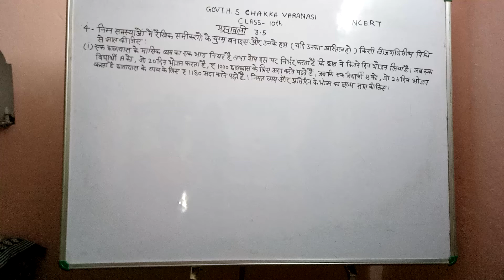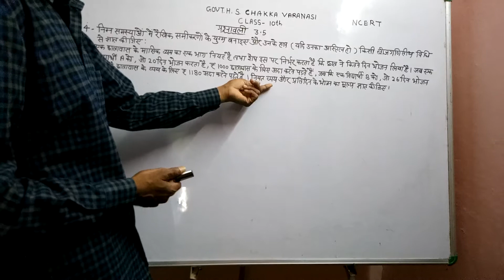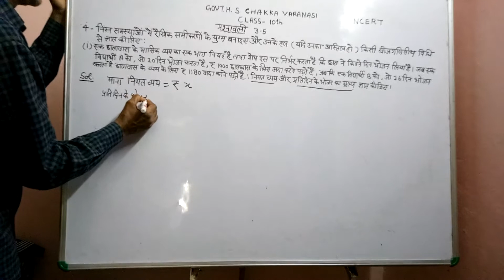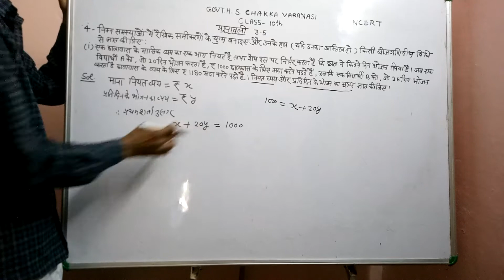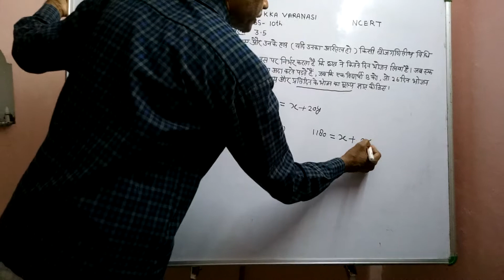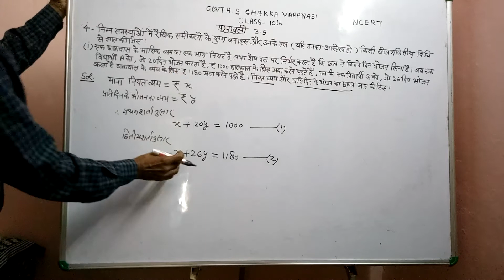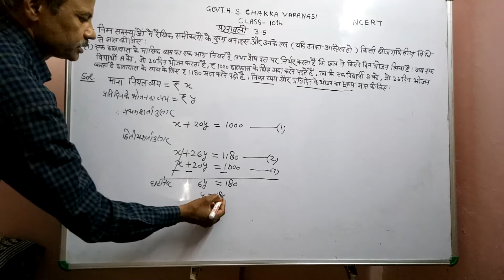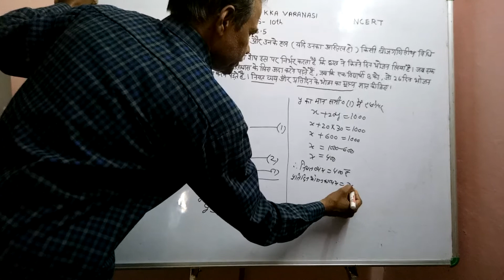NCERT solution class 10 math chapter 3.5 question 4 (i)